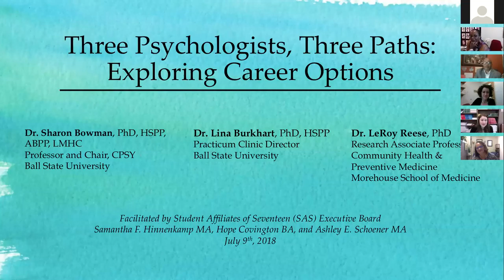Three Psychologists, Three Paths: Exploring Career Options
Webinar Title: Three Psychologists, Three Paths: Exploring Career Options
Date: Monday July 9th , 12-12:50pm

Interested in learning more about career options available for clinical and counseling
psychologists? The purpose of this webinar is to explore the three varying career paths of
panelists Dr. Sharon Bowman, Dr. Lina Burkhart, and Dr. LeRoy Reese. All three panelists are
at different stages in their career and have held a variety of applied, administrative, research, and
teaching positions. Each panelist will provide brief information about their career path followed
by Q&A with participants.

Panelists:
Dr. Sharon Bowman
Dr. Lina Burkhart
Dr. LeRoy Reese
Facilitated by: